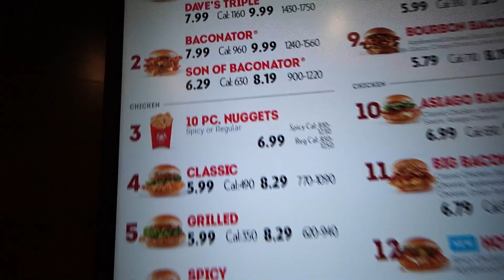Así es la COMIDA RÁPIDA de FRANQUICIAS en E.E.U.U!🍔¿Cambia Mucho?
Las franquicias me encantan, y en Estados Unidos se crearon un montón de ellas, vamos a descubrir que hay de diferente!
Muy buenas Grumetes! Hoy os traigo Así es la COMIDA RÁPIDA de FRANQUICIAS en E.E.U.U!🍔¿Cambia Mucho?

💀MIS REDES:
con el CÓDIGO
GRUMETE